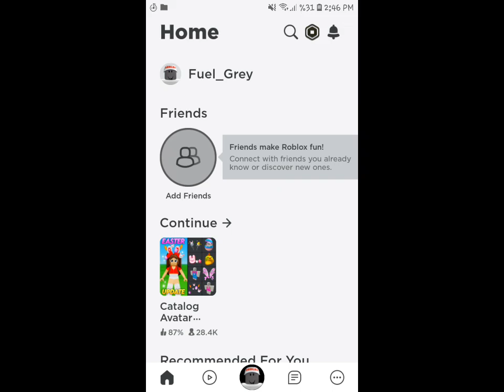my new roblox account//user: softieyollowithefox